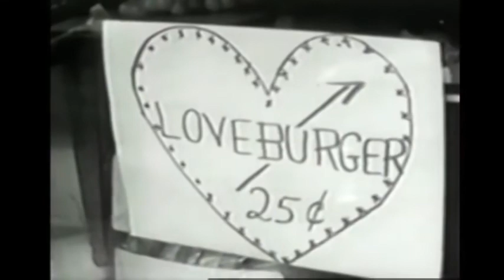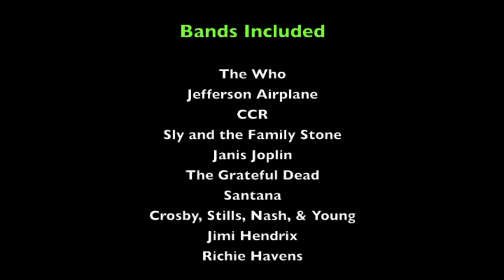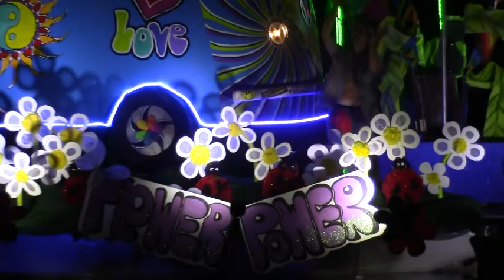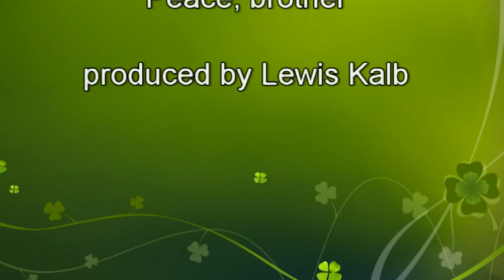OTR 2018 "Flower Power"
it's back to the generation of peace and love with OTR and their float in Canoe Carnival for 2018.